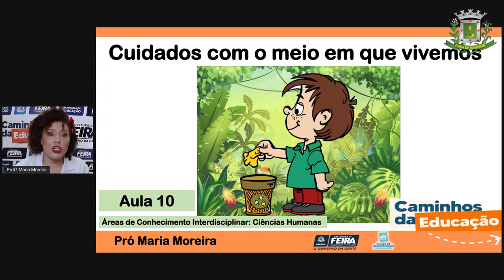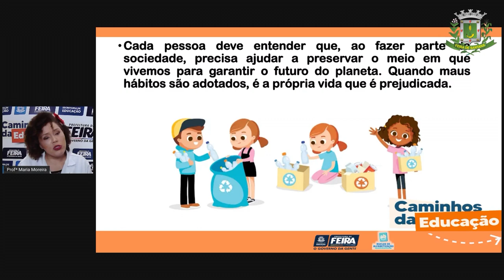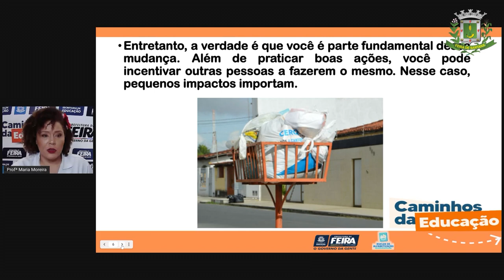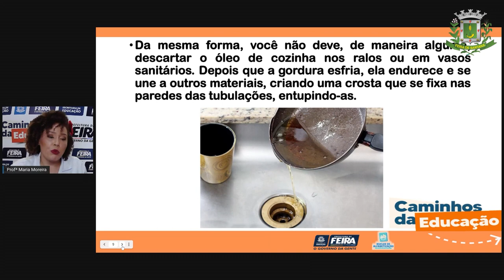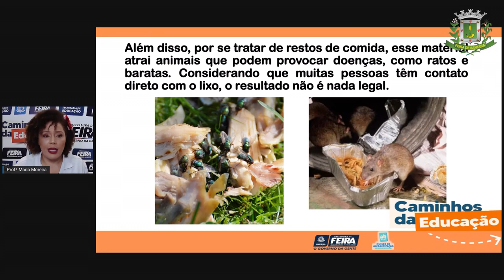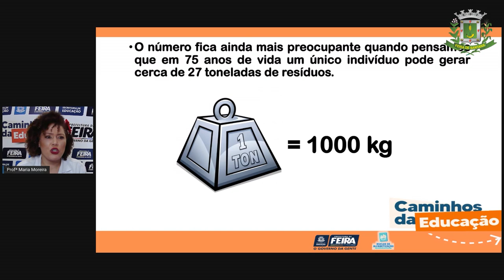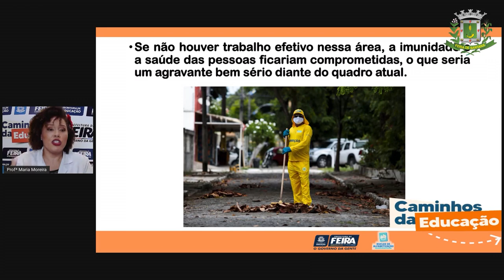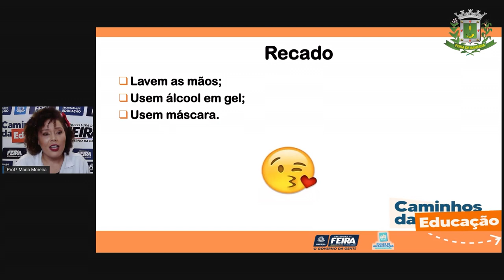3ºANO aula 10 Ciências Humanas: Lixo Profª Maria Moreira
Aula 10 3ºANO Cienc Hum Lixo Profª Maria Moreira